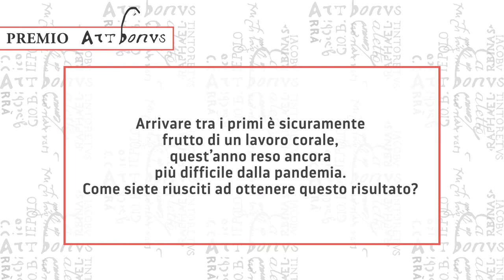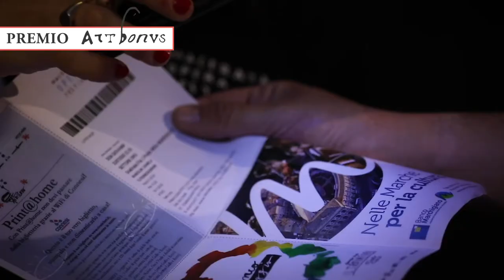Finalisti Concorso Art Bonus 2020 - Associazione Arena Sferisterio di Macerata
Il progetto "Macerata Opera Festival 2019 - Cento mecenati per lo Sferisterio" raccontato da:
Sandro Parcaroli, Presidente Associazione Arena Sferisterio di Macerata